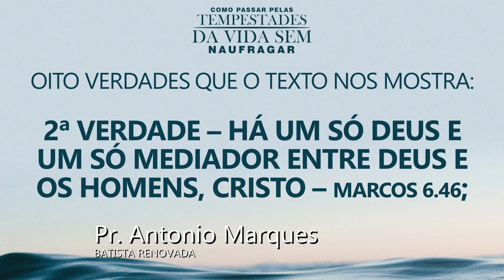Como Passar Pelas Tempestades Da Vida Sem Naufragar | Pr. Antonio Marques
Nossos cultos são transmitidos ao vivo todos os domingos às 10h, 16h e 19h.